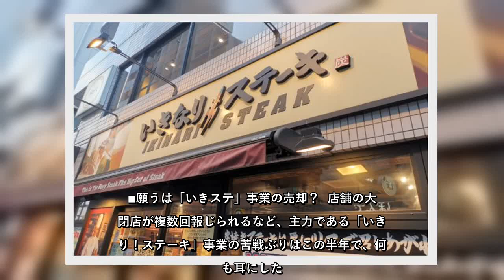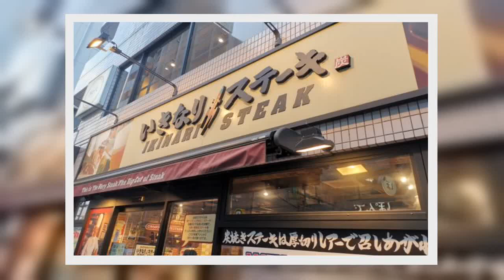✅ 大手ステーキチェーン「いきなり！ステーキ」を運営するペッパーフードサービスは18日、同社が展開するブランド「ペッパーランチ」事業を売却する方針だと一部メディアが報じたことに反論。公式HPに文面を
✍   大手ステーキチェーン「いきなり！ステーキ」を運営するペッパーフードサービスは18日、同社が展開するブランド「ペッパーランチ」事業を売却する方針だと一部メディアが報じたことに反論。■約100億円で売却予定と報道 共同通信によれば、新型コロナウイルスの影響で「いきなり！ステーキ」事業の売り上げが大幅に下がったことを受け、同社は「ペッパーランチ」事業を約100億円で売却し、その資金で経営の立て直しを図るという。 その際、食肉卸大手であり、同社の主要株主であるエスフーズや、コメ卸最大手の神明ホールディングスによる連合が買収に名乗りを上げる予定だと報じている。 関連記事：横領を疑い元職員を生き埋めに…　行き過ぎた職場トラブルの末路■「決定した事実なし」と公式発表ペッパーフードサービス公式HPに掲載された文面 その報道についてペッパーフードサービスは18日、「6月18日付の一部報道について」というタイトルの文面を公式ページ上に掲出。 共同通信の社名と記事の要約文を挙げた上で、「当社は、当社事業の売却を含め、財務体質の健全化に向けた各種の検討を行ってはおりますが、本報道に関して、当社が発表したものではなく、決定した事実もございません」と言及し、一部内容は認めつつも、確定事項ではないことを強調した。■願うは「いきステ」事業の売却？  店舗の大量閉店が複数回報じられるなど、主力である「いきなり！ステーキ」事業の苦戦ぶりはこの半年で、何度も耳にした。 ある外食産業関係者は、「本当は、逆風にある『いきなり！ステーキ』を売却したかったのではないか」と推察する。■真の正念場はここから 「ただ、このコロナのご時世もあり買い手がなかったのかも。海外で約320店舗フランチャイズを展開しているペッパーランチは、ロイヤリティだけでも安定した収益があり、そこを手放して得た資金で『いきステ』事業の立て直しに舵をきった可能性もある。ペッパーランチが売却されることがであれば、そこからが同社の正念場です」と状況を分析した。 起死回生の一手となるか、破談に終わるか。今後の動きに注目したい。    ・合わせて読みたい→アンジャッシュ渡部、活動自粛を発表　「妻にも説明し、謝罪しました」  （取材・文／しらべぇ編集部・キモ ...